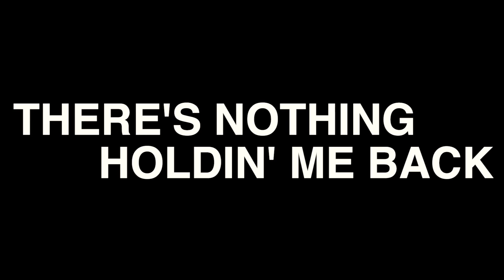Shawn Mendes § Ellie Bamber(there's nothing holdin me back)